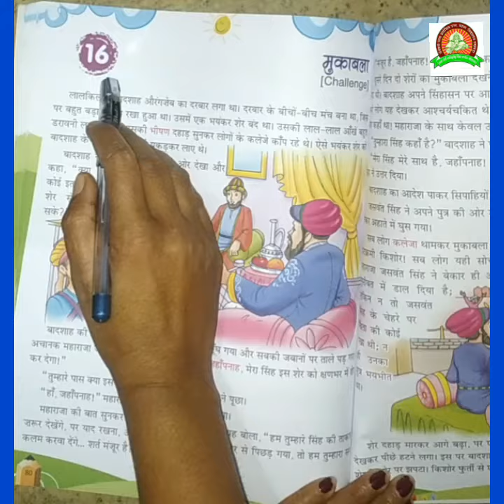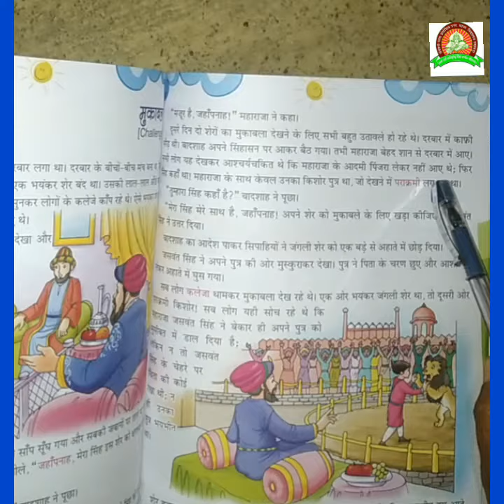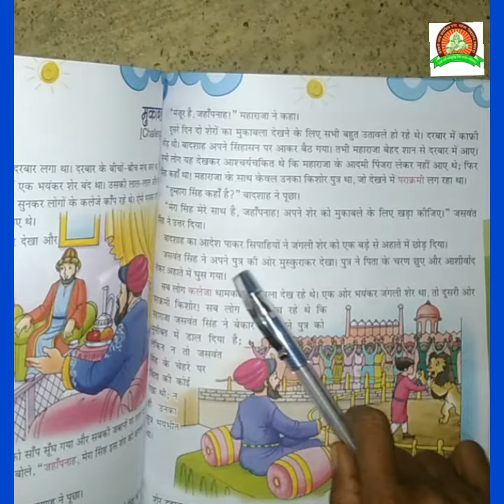कक्षा 4- विषय हिन्दी पाठ17"मुकाबला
Mona banjare mam